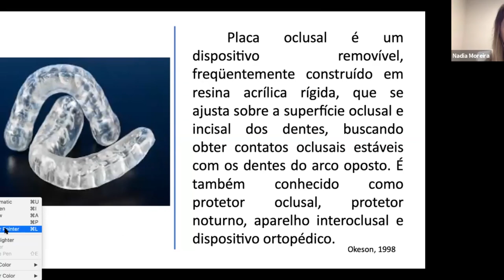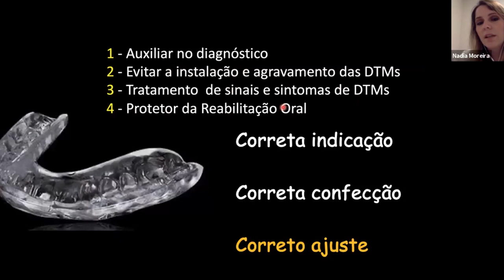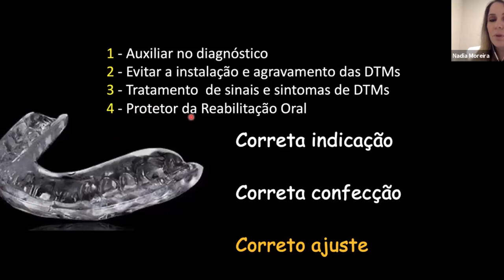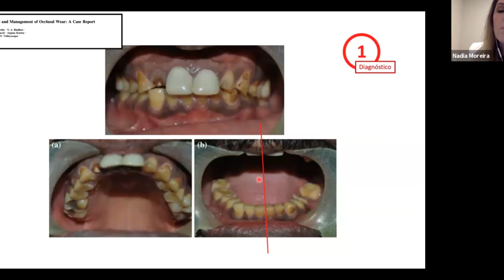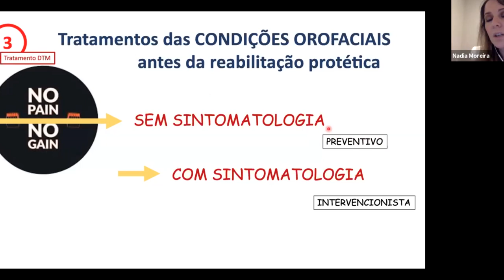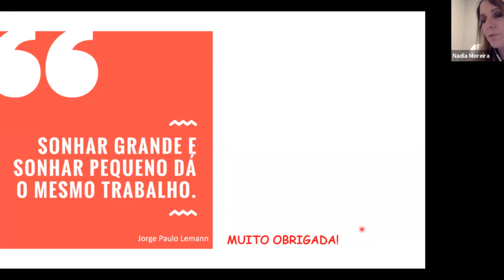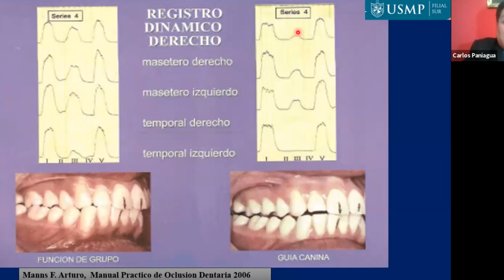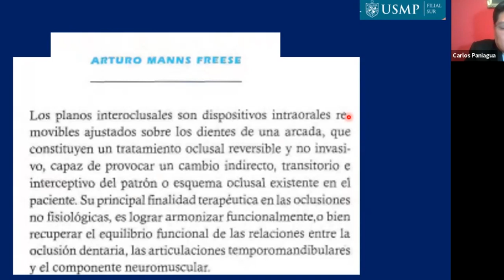Aparatología Oclusal Odontología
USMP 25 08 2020